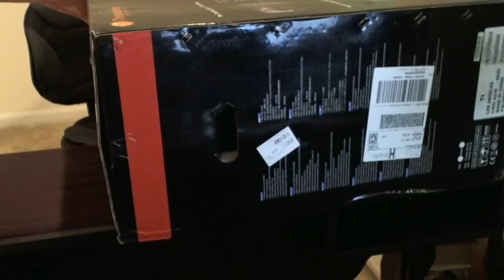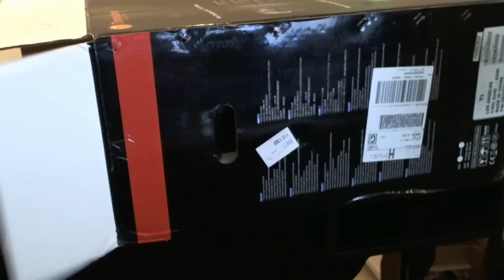Building an $1,800 Streaming/Gaming Rig - for ChanmanV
Building chanmanv's computer.

If you want to know more info (such as the part list and why I went with each part), check out